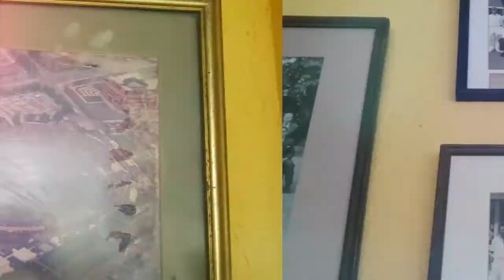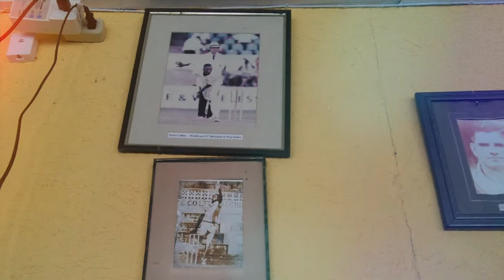Barbados what an island !!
My trip to barbados